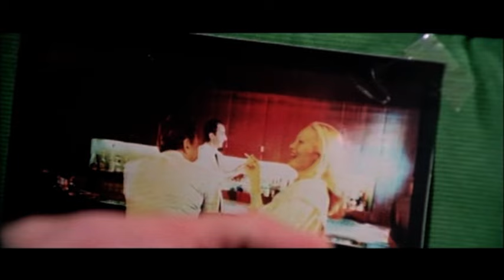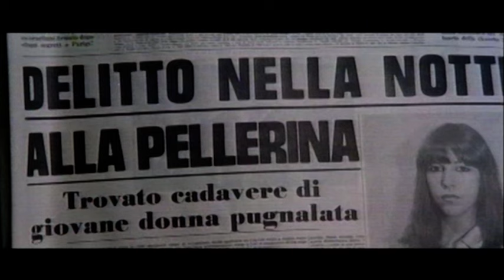Torino Violenta - Film Completo by Film&Clips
Regia: Carlo Ausino
Sceneggiatura: Carlo Ausino
Star: George Hilton, Emanuele Cannarsa, Giuseppe Alotta
(1977)

Droghe, omicidi, rapine. A Torino la violenza è un fatto quotidiano, ma un misterioso vigilante inizia a ripulire le strade. L'assassino è un poliziotto infiltrato per fare il lavoro che non poteva fare da poliziotto.